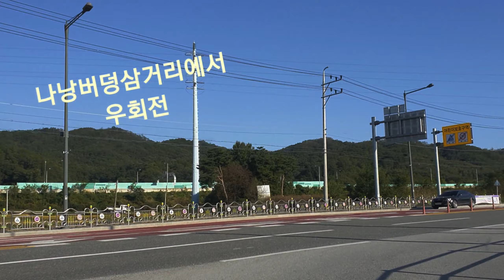원주기업도시 ~ 무실동 제일빠른길 | 새로운도로|원주시청|이마트|서부순환로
원주기업도시에서 무실동까지 새로운 도로영상.